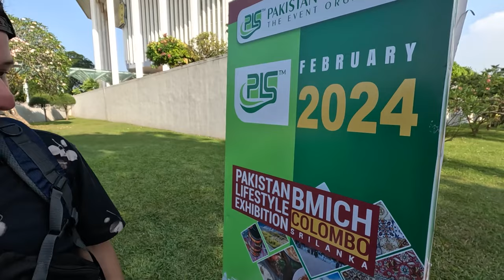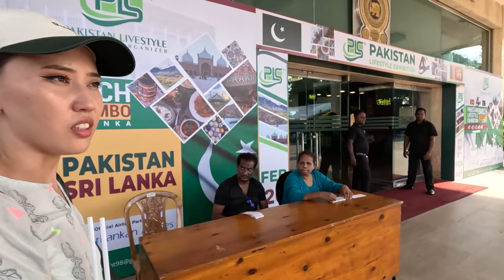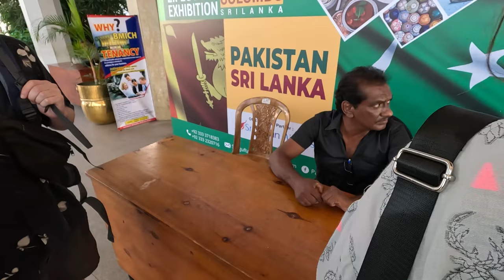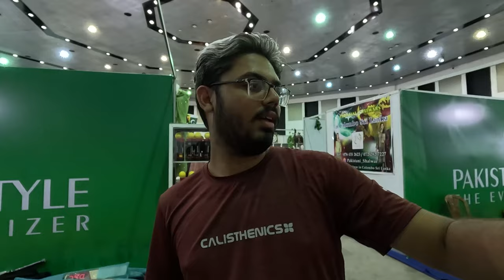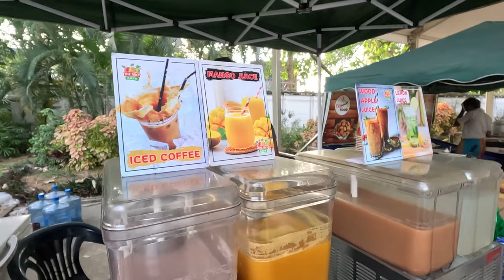Showing The Culture of Pakistan To Our Foreign Friends | Americans` FIRST IMPRESSIONS of PAKISTAN 🇱🇰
Today we are at the Pakistani exebition showing our American friends  The culture of Pakistan | In this video you can see their First Impressions | Guys watch this video to the end!